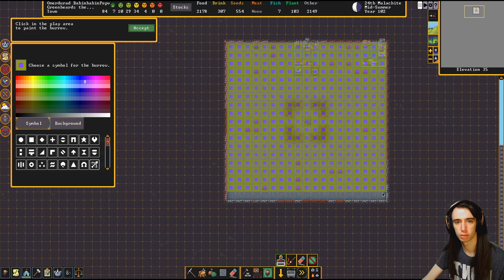Dwarf Fortress Anfänger Guide Part 11 - Forgotten Beasts & Nobles! (Steam Edition)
Für die heutige Folge hatte ich viele verschiedene Pläne, gegen Ende der Folge werden wir aber ganz plötzlich besucht von einem Forgotten Beast! Es kann nämlich schonmal passieren, dass in Dwarf Fortress Forgotten Beasts bei eurer Festung anklopfen! Die haben in der Regel allerdings ähnliche Intentionen wie Goblins, deswegen müssen wir uns da heute zum ersten Mal etwas verteidigen! Viel Spaß! Helft mir natürlich auch gerne mit einem Abo zur Unterstützung aus :)

Tutorialregion + Embark (also mit der "Festung" aus Part 0, sprich erstmal nur einem Gang^^)

0slashking0 Dwarf Fortress: Heute eine Video zum Thema Dwarf Fortress Anfänger Guide!

Und hier meine neueste große Minecraft Mod - EINE NEUE DIMENSION -

«Yugioh Master Duel LETS PLAY- Yugioh Master Duel Guide Videos DEUTSCH/ German»Kommentiertes Gameplay von 0slashking0 (2022).